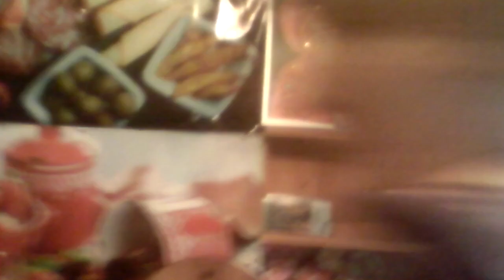Первый раз !чесно!